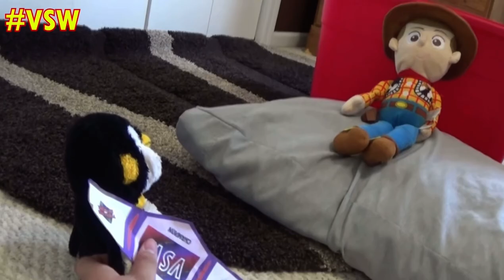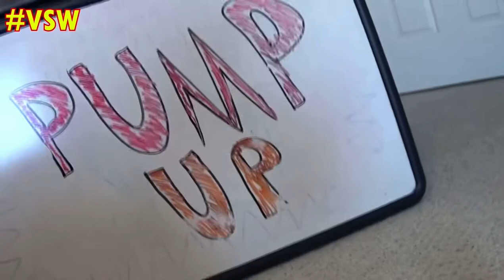FULL MATCH - Wuzzy vs Woody - World Title Blitz Box Match: VSW Pump Up 2024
Woody challenges his former best friend, World Heavyweight Champion Wuzzy, in the first-ever Blitz Box Match!

VSW (Verified Squad Wrestling) is the new wrestling/sports entertainment on the block featuring various well-known TV/video game characters in plush toy form!
VSW was created by Nicsick of TheNicsick Network!

Fireball: Every Tuesday @ 6pm CST
Spike: Every Thursday @ 6pm CST

NOTE: TheNicsick Network is not associated with any of the companies that own any of the characters in this video!

Mario RETURNS